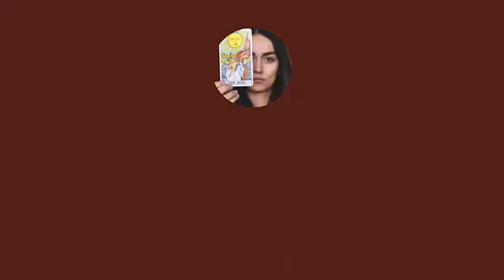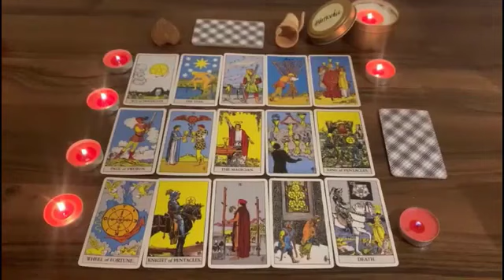Virgo ♍️ You Must Know This Immediately..!!This Person Is Crazy In Love With U And Going To admit it